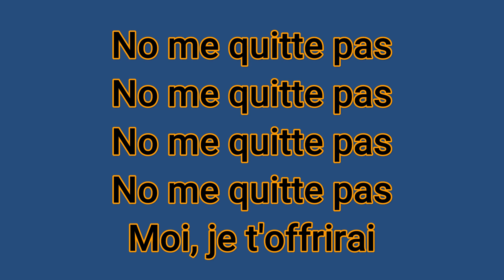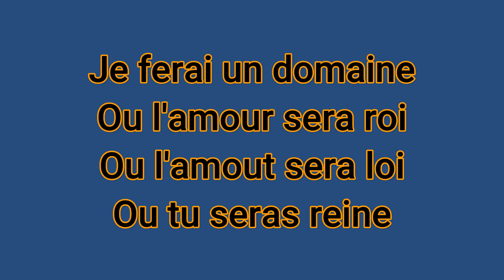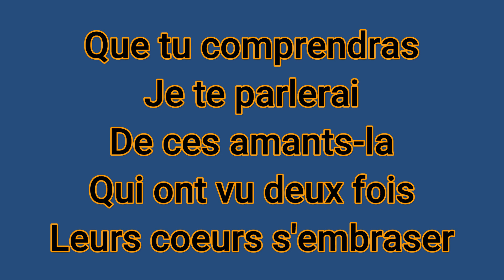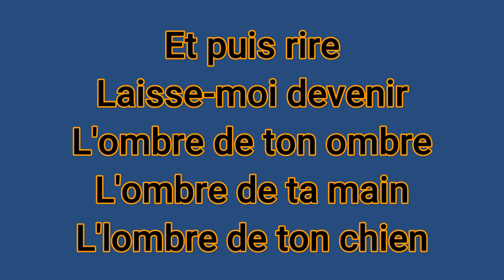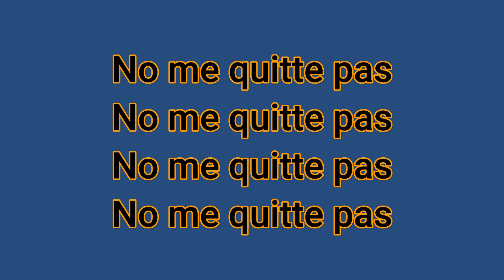No Me Quitte Pas Jacques Brel Karaoke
Ce karaoké est à des fins éducatives seulement.